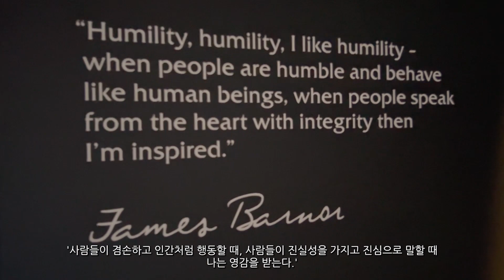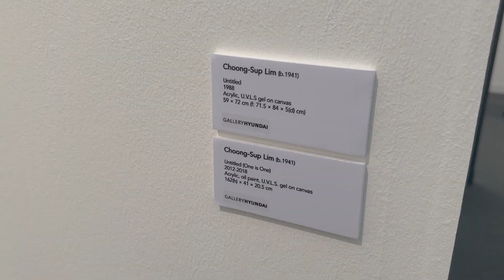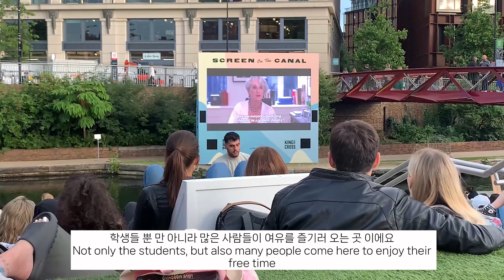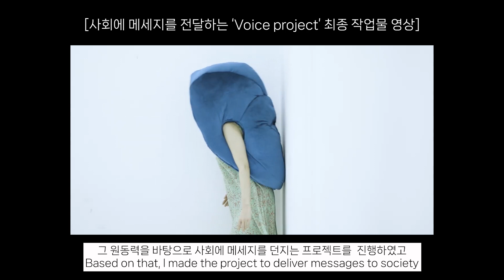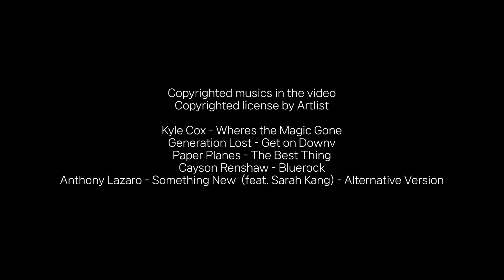UKorea140 | My Growth Diary in London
Join our video contest to celebrate 140 years of friendship! 🇬🇧🇰🇷

Participant: Hyeonsu Cheong
Title: My Growth Diary in London

"The video is about my growth in college daily life and experiences from various opportunities in London."

Anthony Lazaro - Something New  (feat. Sarah Kang) - Alternative Version